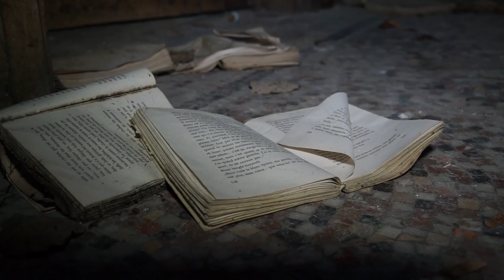CHÂTEAU D'AH - URBEX-VIDEO #63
Visite du célèbre Château d'Ah.
@ URBEX-VIDEO, 2015.